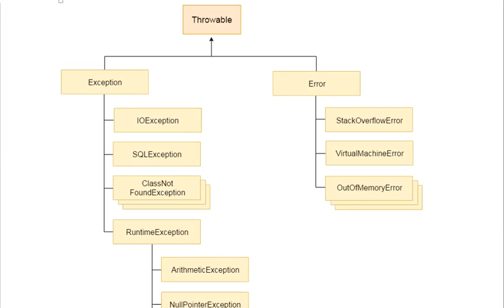12 JAN 2021 EXCEPTION CLASS DISCUSSION